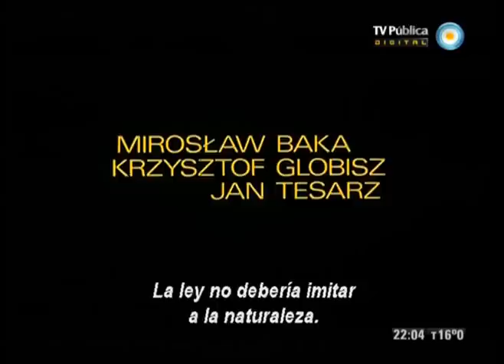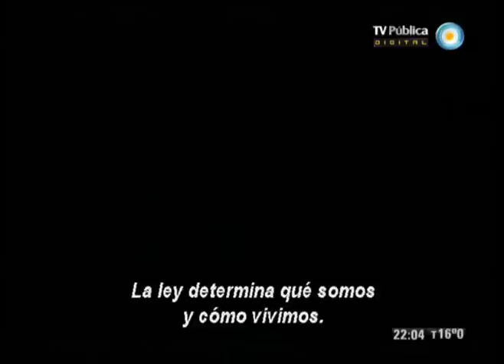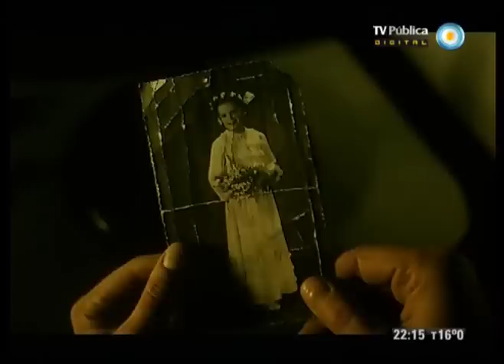El decálogo de Krzysztof Kieslowski - Capítulo 5 - No matarás (1 de 3)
Eugenio Zaffaroni presenta un programa especial sobre la obra cinematográfica del director polaco Krzysztof Kieslowski. Se trata de diez películas que nos invitan a reflexionar sobre la complejidad de la condición humana y su relación ante los mandatos.

En esta quinta entrega abordaremos las cuestiones que surgen del filme "No matarás" de Krzysztof Kieslowski y Krzysztof Piesiewicz y las actuaciones de Miroslaw Baka, Krzysztof Globisz, Jan Tesarz, Zbigniew Zapasiewicz y Barbara Dziekan. En la apacible Varsovia, un taxista está lavando su coche, Jacek, un joven campesino de mirada turbia, vaga por la ciudad y Piotr, un estudiante de derecho, se prepara para hacer su último examen. Sus destinos se cruzan cuando Jacek toma un taxi para ir a los suburbios de la ciudad, donde asesina brutalmente al taxista golpeándolo con una piedra.